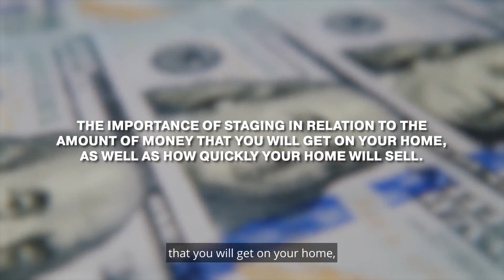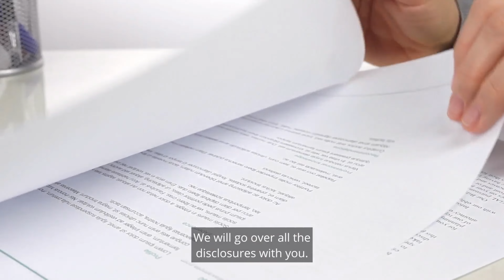Sell Your Home FAST! How to Sell My House NOW Quick?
You are a lot invested in your home. Transparency in the listing process can save you time, money, and stress. For each of our listings, we have an approach that is tried and true to maximize the reach of your home and prepare it to make an impression on the MLS.
Want to know what an ideal listing process looks like? Call our team.

Shelley Stone
The Shelley Stone Group @ eXp Realty